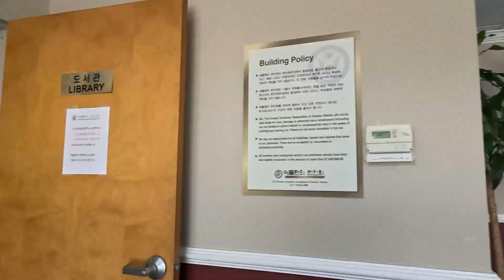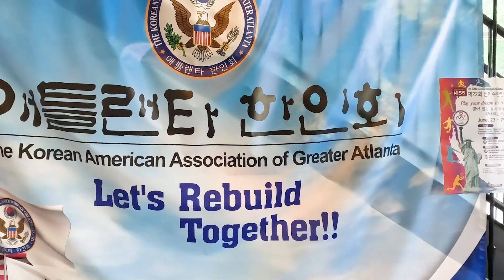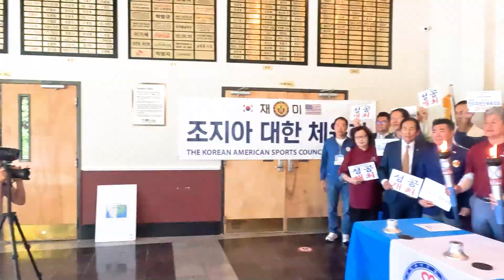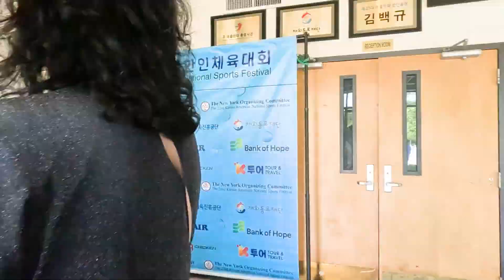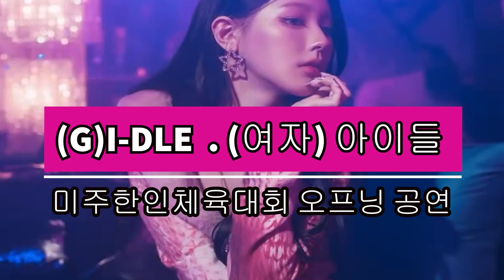[제22회 전미주한인체육대회 25] 성화봉송-애틀랜타 조지아